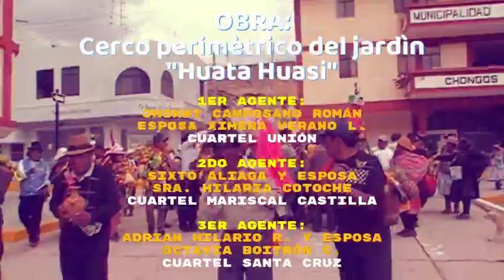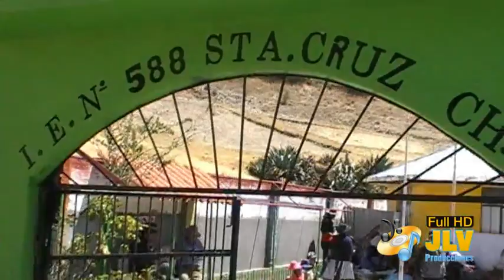COMBITE 2023 - Chongos Alto